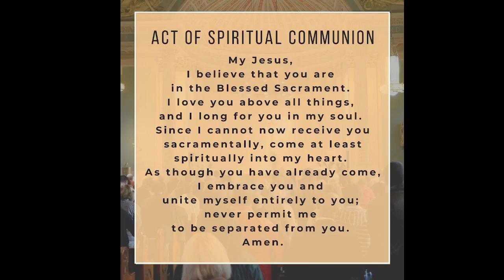Mass June 25, 2023